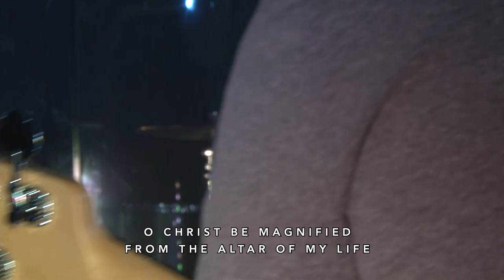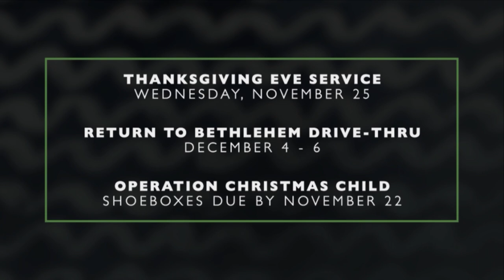"The Weapon of Works Week 5" with Pastor Tom | November 15, 2020 | WOL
Welcome to Word of Life Church, online — LIVE at 9am, every Sunday! If you are local, we would also love for you to join us in-person on Sundays at 9 & 11am, and on Wednesdays at 7pm.

Learn more about who we are, what we believe, and what is happening at WOL

We love you, God loves you, and we cannot wait to see you again!